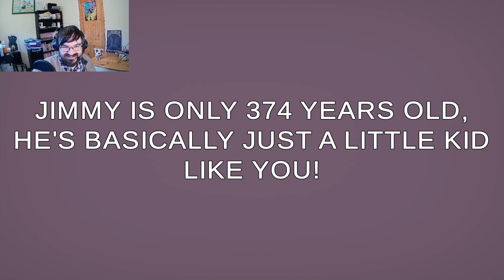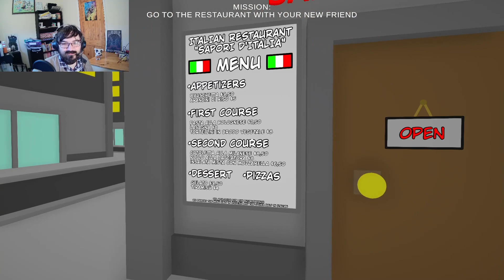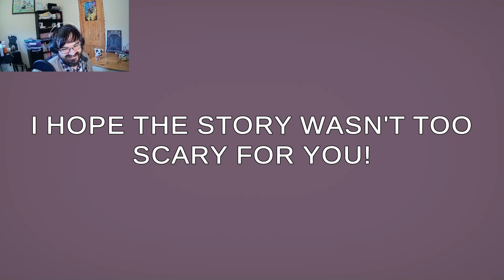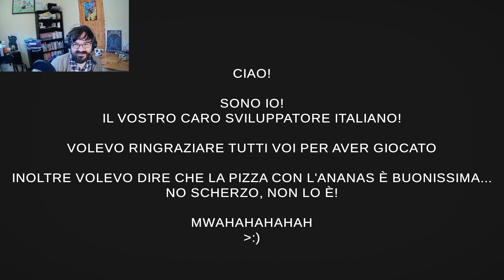Can a Cute Ghost Story be Spooky - But I think we can all agree, the music was a bop!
Greetings everyone!
Hope you are having a fantastic day!

It's that time of the week, when spooky and scary things happen. But, I decided I would ease you guys into it. It's been a while since we had a proper scare and I didn't want to go too heavy with it.

But, CAN A CUTE GHOST STORY BE SPOOKY?! I reckon it could, I mean the ghosts in this game are absolutely adorable and I see nothing potentially scary happening here!

Those who donate will get shout-outs in videos until a time comes when I can provide much greater rewards!